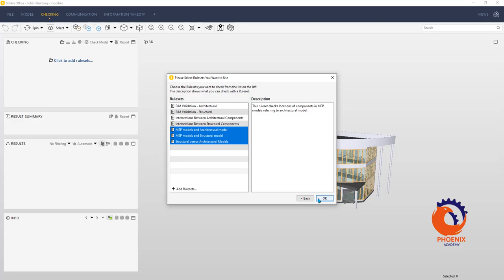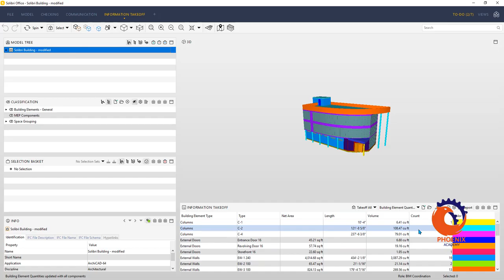Learning Solibri Office الحصر